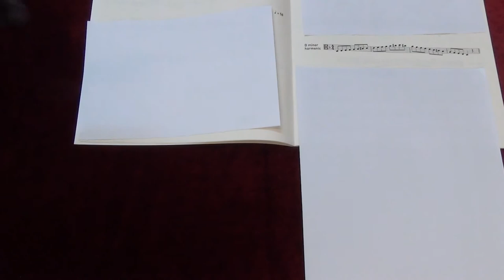ABRSM Viola Grade 3 scales and arpeggios - D minor harmonic scale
ABRSM
Viola Exam scales and arpeggios
Grade 3
D minor harmonic scale